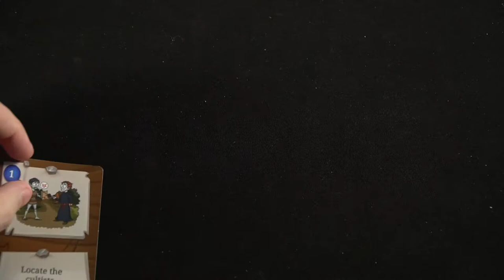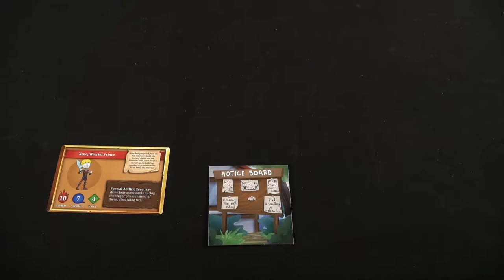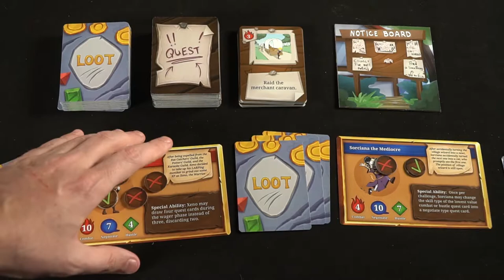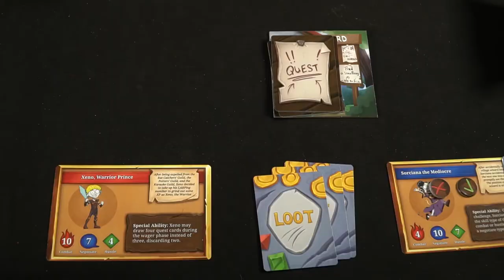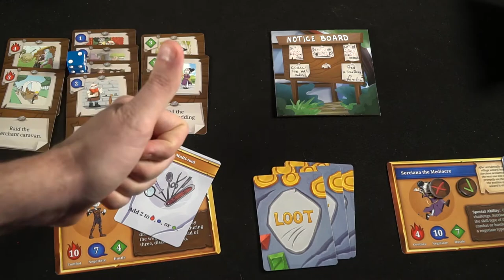Another Fetch Quest?! A Board Game for those who put in the work!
Another Fetch Quest Review by Unfiltered Gamer